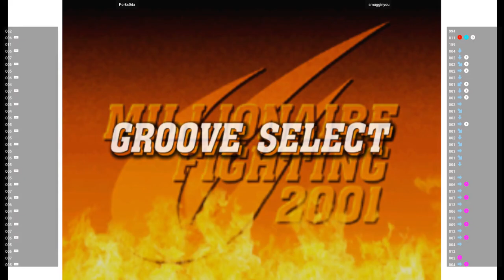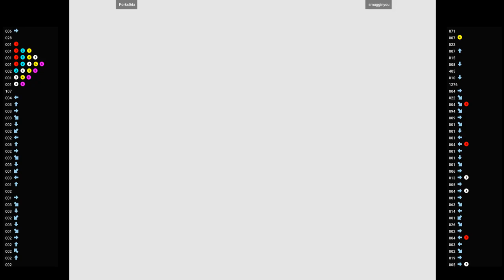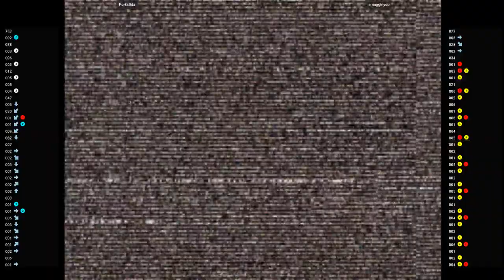CVS2 🕹 Porks0da VS smugginyou